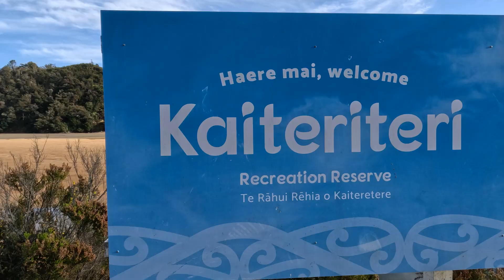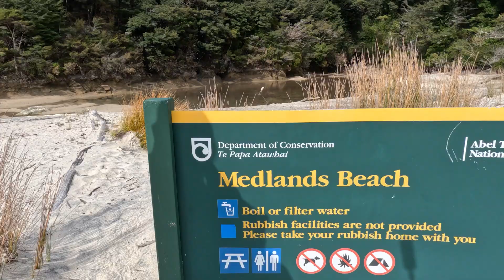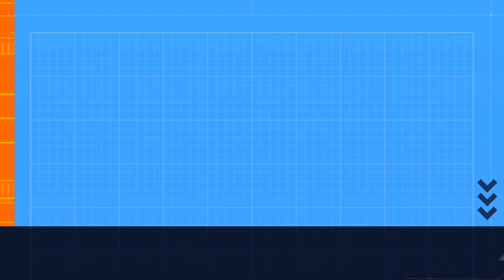Travel Around New Zealand - ලස්සන මුහුදු සවාරියක් සමග National Park එකක සංචාරයක්.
🌊🌄 Welcome to the enchanting world of Kaiteriteri and the Abel Tasman National Park! 🌄🌊

If you've ever dreamt of golden beaches, sculptured granite cliffs, and awe-inspiring coastal tracks, then you're in for a treat. Today, we're embarking on a journey to experience the natural wonders and adventure that this pristine paradise has to offer.

🚢🌿 Join us on a mesmerizing cruise trip, where we'll explore the hidden gems of this coastal wonderland. Marvel at the crystal-clear waters, spot the playful dolphins, and be ready for surprises around every corner.

👟🌲 And that's not all! For all you nature enthusiasts, we'll also take you on a journey through some of the greatest nature tracks you've ever laid eyes on. Traverse through lush rainforests, cross swinging bridges, and discover the untouched beauty of the Abel Tasman National Park.

📸 So, whether you're an adventure seeker, a beach lover, or simply someone who yearns for a connection with nature, this is the place to be.

Get ready for an unforgettable adventure - let's make some memories together! 🌏📽️